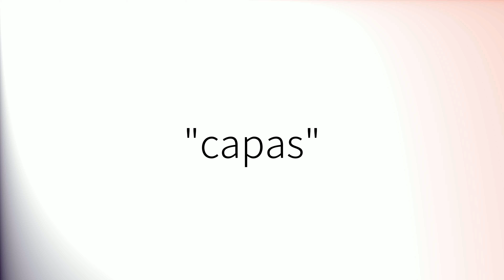Como pronunciar 'Capas' en español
How to pronounce 'Capas' in Spanish.
Comment prononcer 'Capas' en espagnol.
Wie man 'Capas' auf Spanisch ausspricht.
「Capas」のスペイン語の発音の仕方